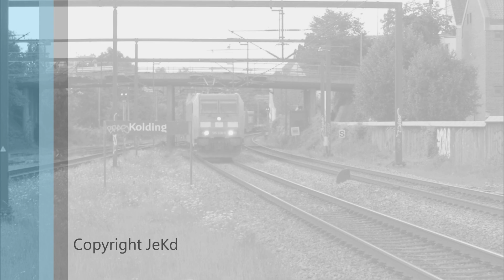DB 185 328-9 med container-trailertog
DB 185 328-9 med container-trailertog passerer Kolding den 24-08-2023